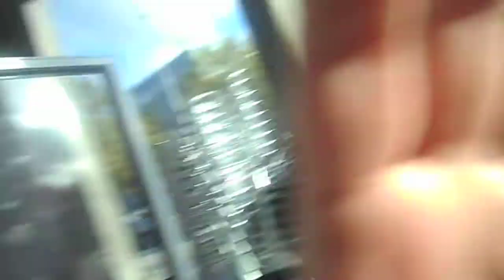De compras o el cine??